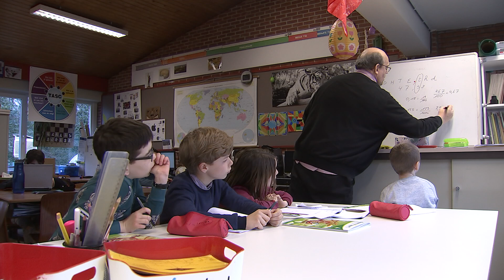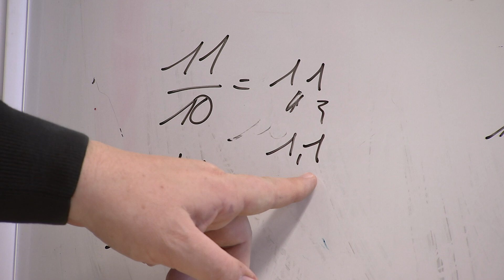het is de week van de hoogbegaafdheid!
Het is de Week van de Hoogbegaafdheid! Hoogbegaafden zijn mensen die heel slim zijn, supersnel kunnen rekenen en die nog veel meer kunnen. In het Sint-Michielscollege in Brasschaat is er een klas voor hoogbegaafde leerlingen. Karrewiet ging eens horen wat zij allemaal zien en doen in de klas.